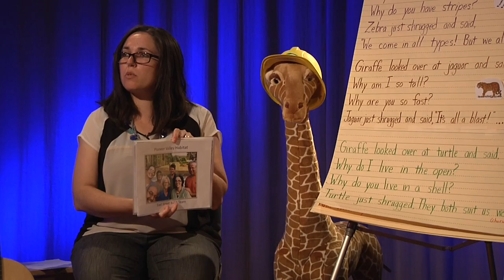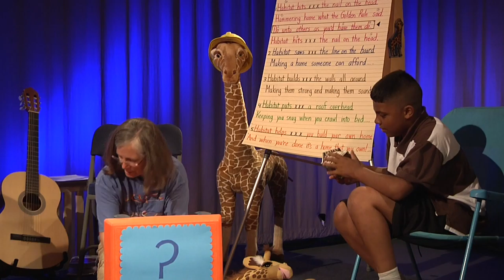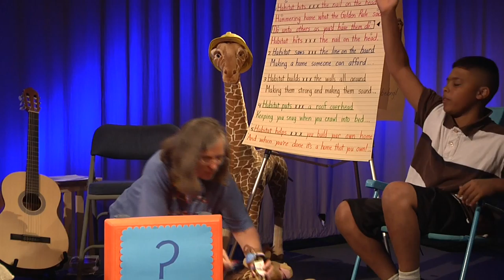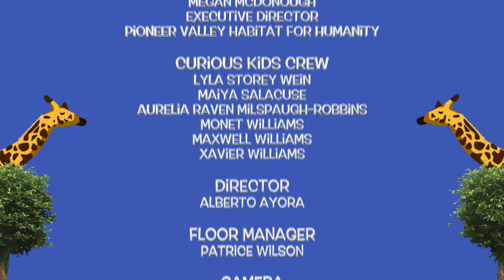The Curious Giraffe Show: Does everybody have a home?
The Curious Giraffe show is a series hosted by Dorothy Cresswell, retired elementary school teacher and music educator. The program aims to get kids thinking about important issues in today's society. Featuring a visitor from Habitat for Humanity.